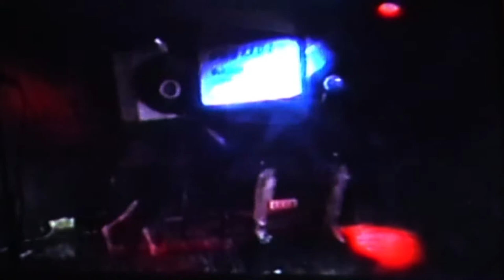How to make / SleepWalking - Subjunk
How to make + SleepWalking from Sunjunk debut album "post amphetamine blues"

במאי: גיל נעמתי
עריכה: יונתן 'יונוף' אפרת+ גיל נעמתי
צילום: אלון מיטלמן
הפקה: קרן עופר
ארט ועיצוב: נטלי 'פורטונה' באוור ונעמה נוח
סטילס: יניב "יויו" יור
תודה לללבונטין 7
לכל הניצבים
לקרן לירושלים
הופק עבור
No Coast
Nocoastp.blogspot.com